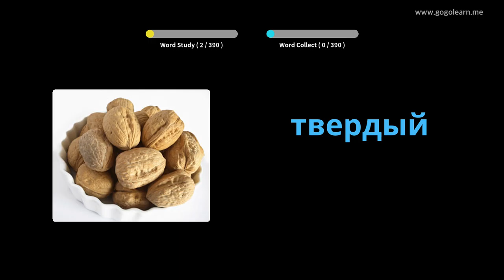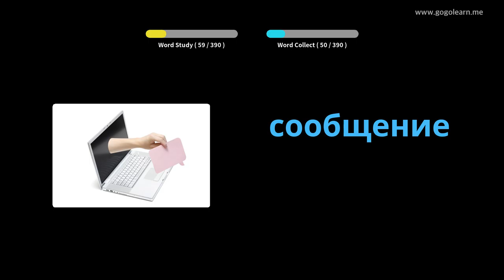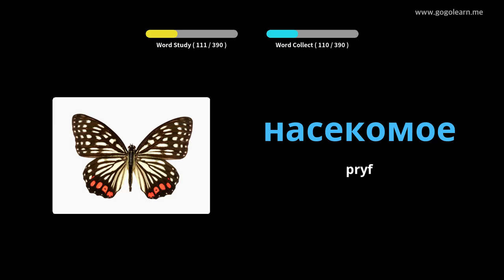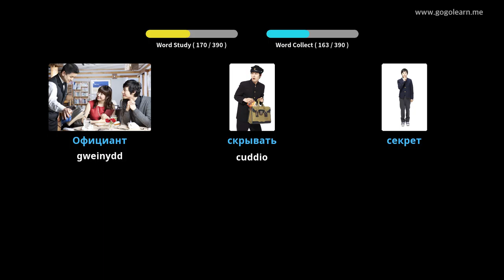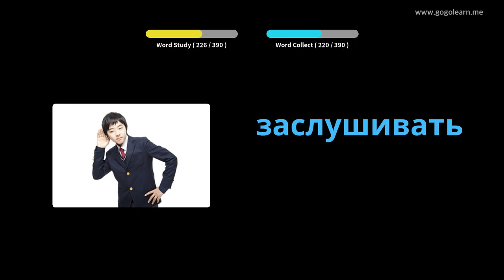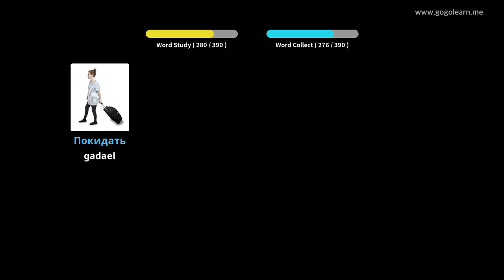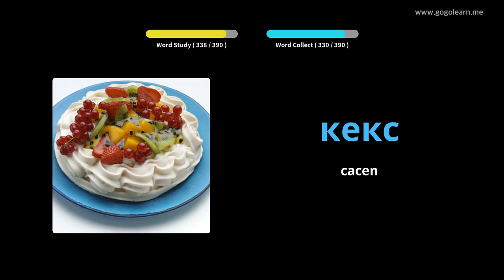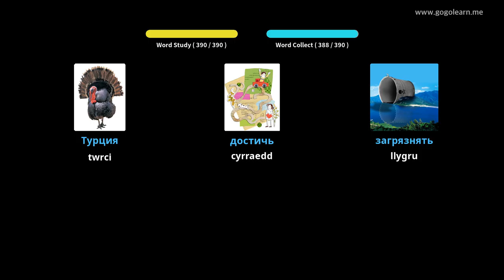Geirfa Rwsia Ysgol Uwchradd 1 | Golearn